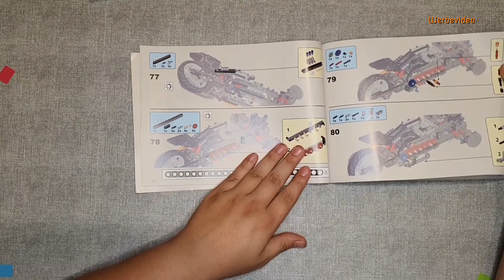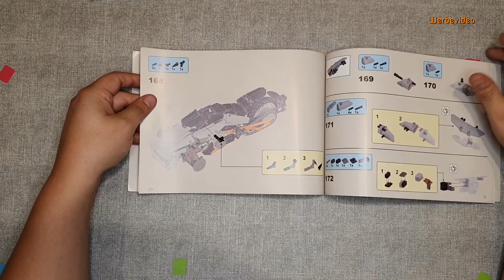Die Spyder von Moyu und eine Fahrt auf einer echten Maschine. Nur für euch.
Mal ein schmakerl für euch. Erst der Vergleich zwischen der CanAm Spyder im Original und dann als Modell von Moyu Blocks mit der Nummer 88013. Die über 1228 Steinchen bekommt ihr günstig und ihr hab ein echt cooles Modell am Ende. Mit Powerfunktions kann es sogar fahren und macht richtig Laune.

TimeStamps:
00:00 Intro
00:04 Mitfahrt auf einer echten Maschine!
03:32 Das Modell und die Echte im Vergleich
08:12 Das UNTÜTING!
10:46 Abschnitt 1 – Grundgerüst
13:39 Abschnitt 2 – Einkleiden
15:50 Abschnitt 3, Review und Umbauplan
20:28 Ausseneinsatz, die zweite...
21:03 Aus die Maus...

Du willst uns und unsere Arbeit unterstützen?
Du willst auch in Zukunft große und tolle Sets sehen?

Canon 2000D
Magix Video Delux
Wandarm für die Kamera
Graues Wachstuch
Bluethoots Laufsprecher
Audible Hörbücher